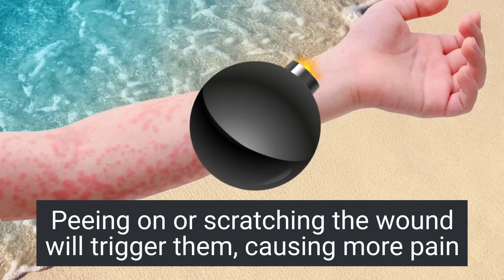Here's what to do if you're stung by a jellyfish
Relying on urban myths is the last thing you'd want to do when dealing with an extremely painful jellyfish sting. Most of the information out there on how to treat jellyfish stings might actually cause you more pain, according to a recent study published in Toxins.

We spoke with the paper's lead author, Angel Yanagihara, who helped us figure out the best possible way to treat a jellyfish sting. The key is to deactivate the jellyfish stingers, called nematocysts, as well as the jellyfish venom. This video explains how, the right way.

Nematocyst footage courtesy of Jamie Seymour, James Cook University.